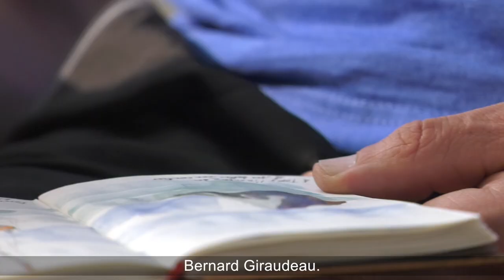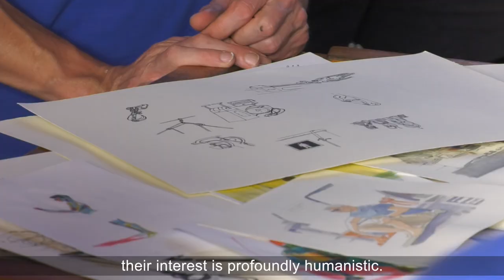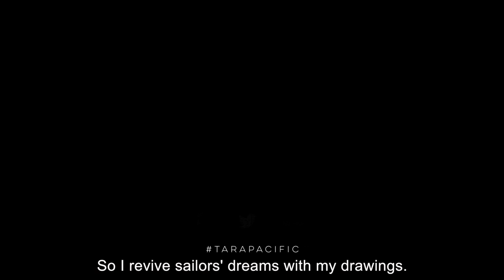[Tara Pacific] Christian Cailleaux, la bande de Tara dessinée // C. Cailleaux, drawing maritime life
Au Vietnam, Tara a accueilli un nouveau passager. Christian Cailleaux, dessinateur de BD, a rejoint l’aventure jusqu’à Hong Kong. Passionné par le monde de la mer, il est l’auteur d’« Embarqué », récit très personnel de sa rencontre avec les marins et la Marine Nationale. Car au-delà des bateaux, ce qui l’intéresse, ce sont avant tout les humains.
In Vietnam, Tara welcomed aboard a new artist-in-residence. Illustrator Christian Cailleaux joined the adventure until Hong Kong. Passionate about the sea, he is the author of "Embarqué", a very personal story about his meeting with sailors and the French Navy. Besides boats, what interests him most of all are people.

© Agathe Roullin / Fondation Tara Expeditions